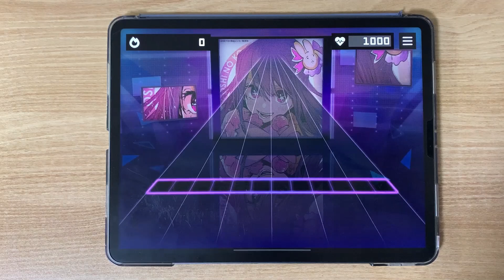【프로젝트 세카이】 최애의 아이 OST - 사인은 B(サインはB)가 프로세카에 수록된다면?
Player: jack

풀버전 빨리 나와줬으면...